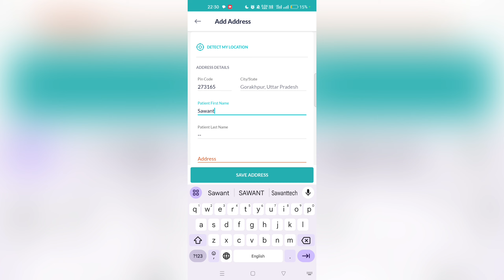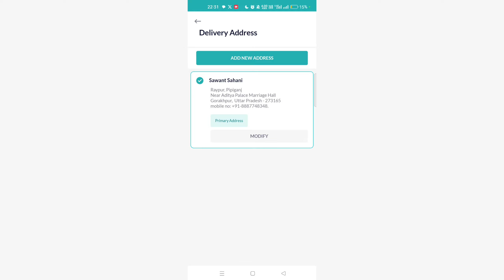how to add new delivery address netmeds app | new address Kaise jode netmeds app